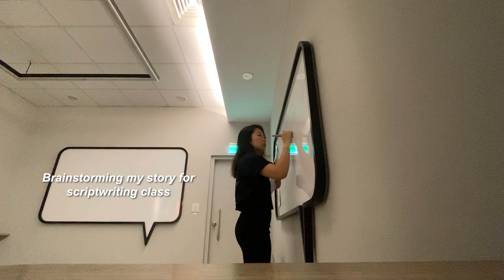Studying (Eating) In Taiwan | March 2023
This video’s highlights:
Eating better at the following places
Utopia | 角落
OIA dinner gathering and winning 7-11 cash
Seoul House Restaurant | 首爾之家
Xiao Luo Bo | 小螺波 (西門店)
福二漢堡製造所
九份老街
韓姜熙의小廚房 (板橋環球店)
初原麵場
今日子涼麵
鼎泰豐
丸亀製麵 （板橋大遠百店豐）
Hanging out with Yachun and disturbing Eric & 紹語 at Cold Stone

broke. - Chaz Mazzota